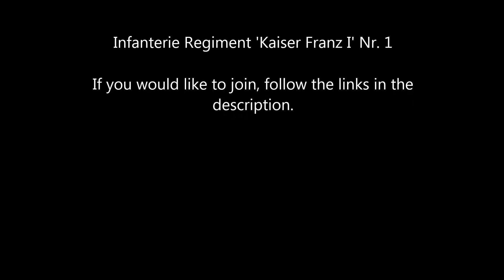Napoleonic Wars Nr1 Weekly LB #13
This game is Mount and Blade Warband: Napoleonic Wars